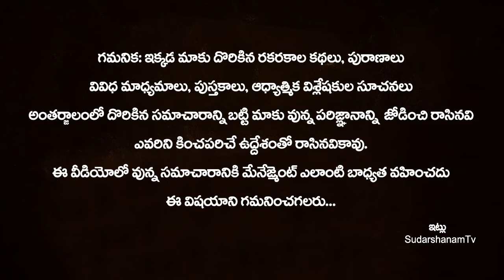మార్గశిర గురువారం ఈ చిన్న పని చేస్తే లక్ష్మీదేవి సంపూర్ణ కటాక్షం పొందుతారు! Margasira Guruvaram 2021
మార్గశిర గురువారం ఈ చిన్న పని చేస్తే లక్ష్మీదేవి సంపూర్ణ కటాక్షం పొందుతారు! Margasira Guruvaram 2021 || Margasira Lakshmi Pooja Vidhanam | Margasira Masam 2021 | SudarshanamTv